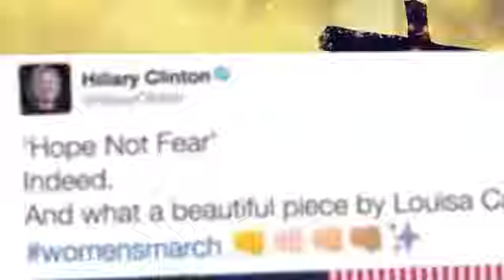An Ancient Letter to Timothy -Jesus Returns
2 Timothy The Lord Shall Return Be Ready!